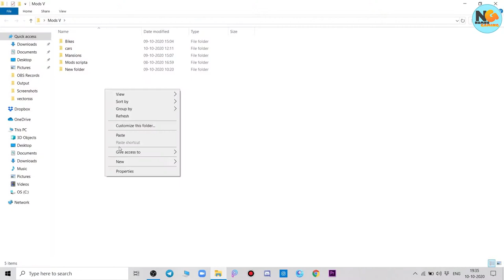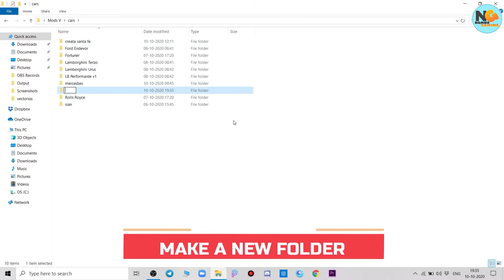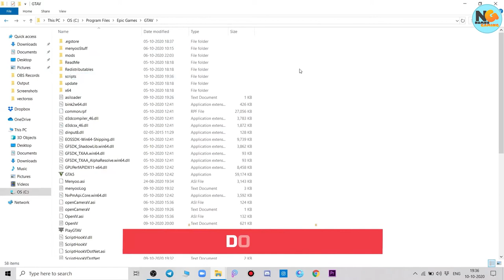HOW TO INSTALL CAR CARRIER TRAILER MOD IN GTA 5 (2020) Tutorial#3 || GTA 5 MODS || NAMNO GAMING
HOW TO Install Car Carrier Trailer Mod In GTA 5 October 2020 Tutorial#3|| GTA 5 MODS || NAMNO GAMING